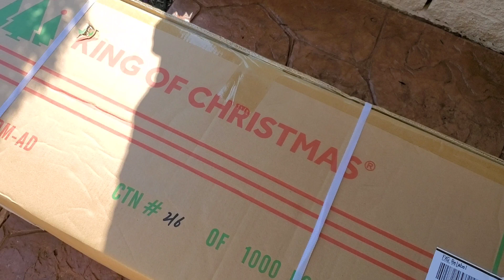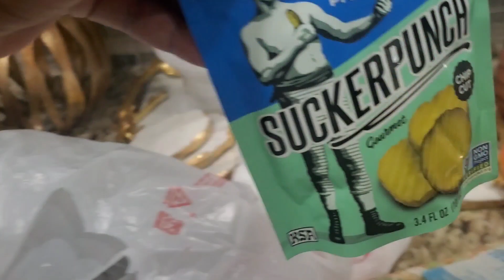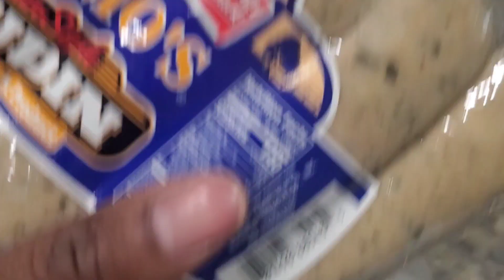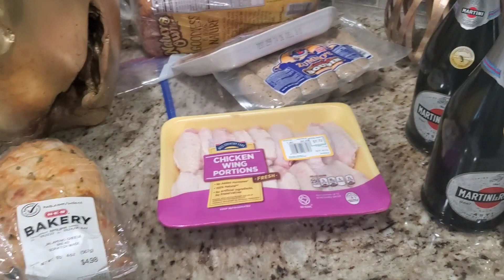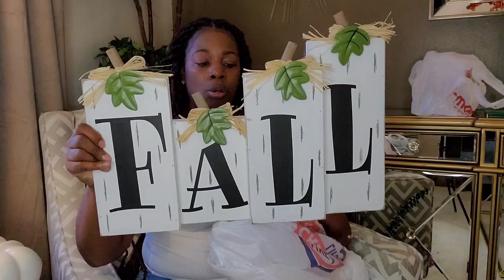ShoppingVlog|ROSS HOMEGOODS & TJMAXX WALK THROUGH●Come see what I Brought●HOME UPDATES ●FAMILY TIME🤣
Welcome to the Channel. If this is your 1st time here. Hello & Welcome . My Name is Tangie and on my Channel you will find Tons of Home Decor Inspiration & Motivation.

MY UPLOAD DAY ARE SUNDAY WEDNESDAYS & SOMETIMES FRIDAYS. PLEASE ENJOY VIDEO.

Sincerely,
Tan -Toodles💋